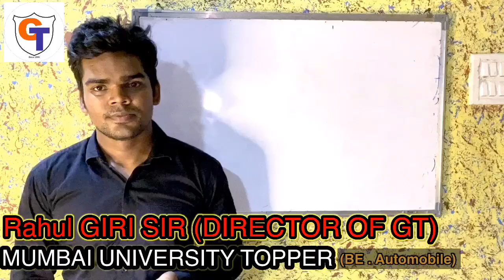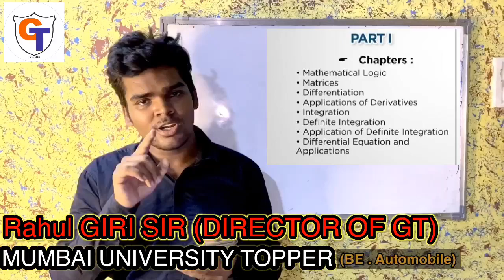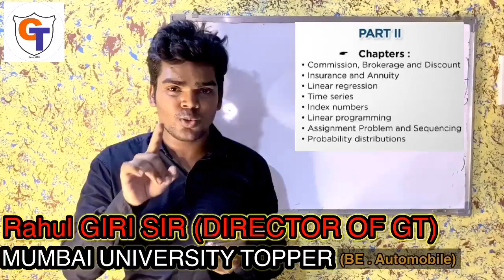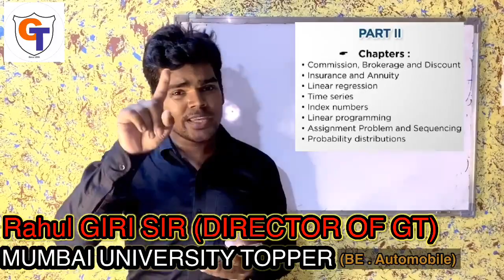New syllabus of 12th commerce Maths | Comparison between old and New syllabus | maharashtra board